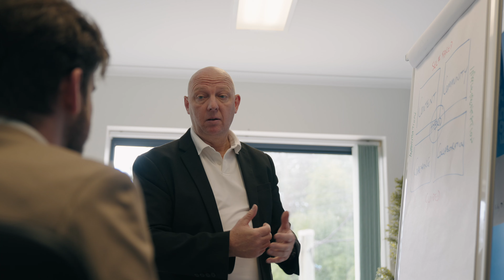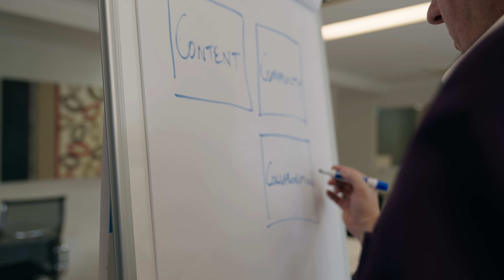The Mavenzeal Story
A brief story about the origin of Mavenzeal and who we serve.